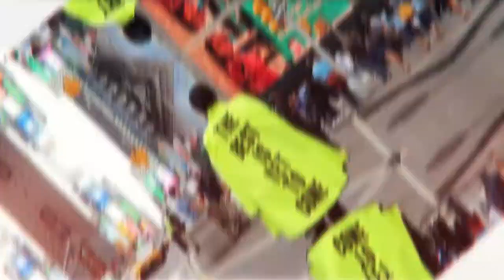Top Fashion Week 2019 - Katerina Lankova (medailonek)